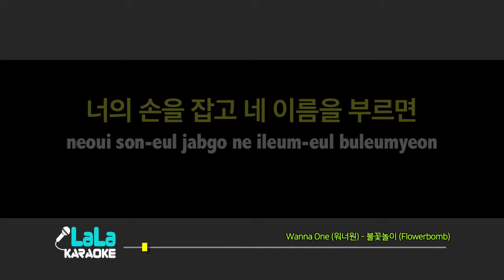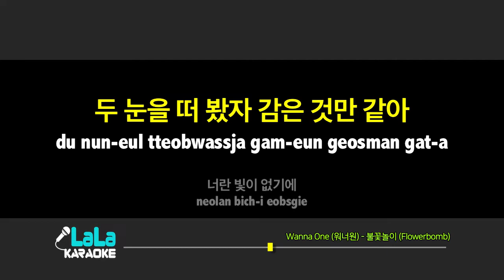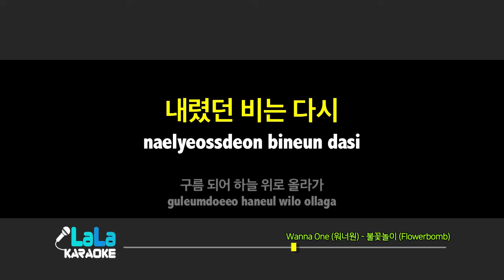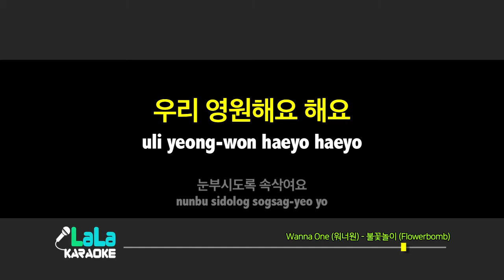Wanna One(워너원) - 불꽃놀이 (Flowerbomb) (-1키) 노래방 Karaoke LaLa Kpop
Wanna One(워너원) - 불꽃놀이 (Flowerbomb) 노래방 (karaoke)

Wanna One(워너원) - 불꽃놀이 (Flowerbomb) Karaoke (Instrumental)